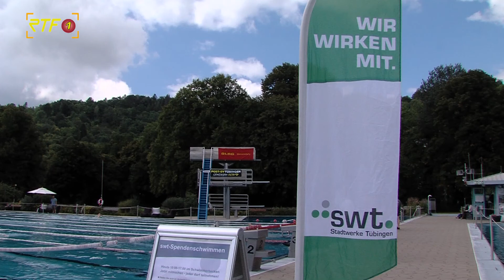Über 300 Teilnehmer beim zweiten swt-Spendenschwimmen in Tübingen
RTF.1-Nachrichten: Über 300 Teilnehmer beim zweiten swt-Spendenschwimmen in Tübingen